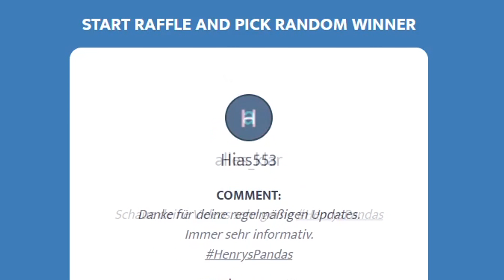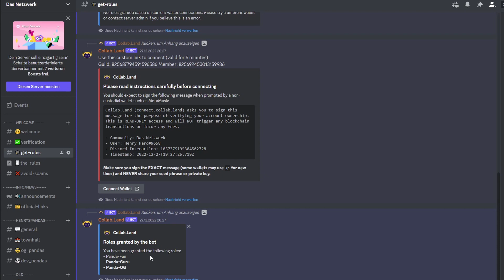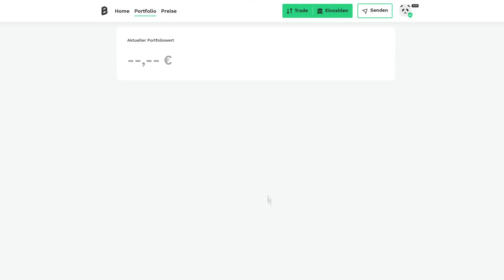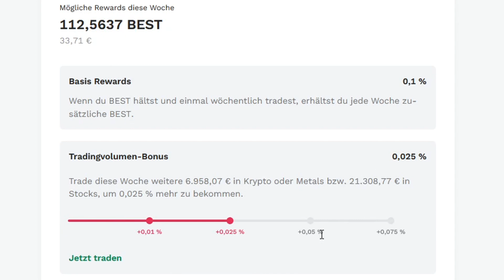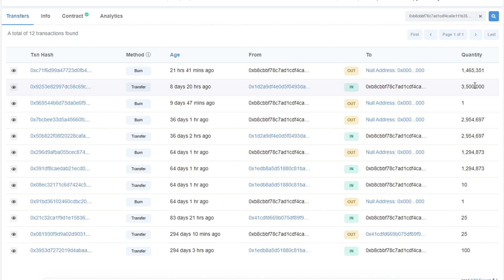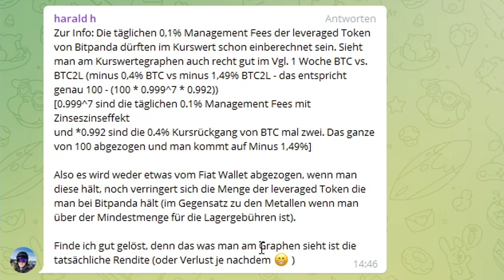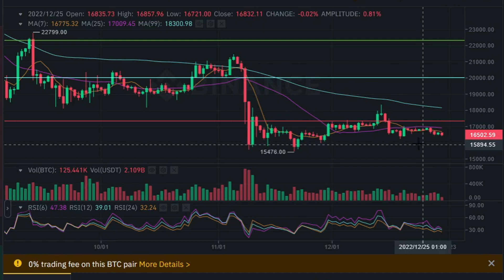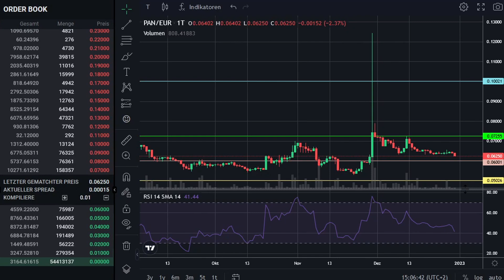Bitpanda Portfolio Update -2,69% -700€ - Die letzte Folge -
Heute wie gewohnt, mit etwas Verspätung gibt es wieder ein Bitpanda Portfolio Update, wir realisieren heute ein paar Verluste und schauen uns den neuesten Burn an, bevor wir uns die Charts von BTC, BEST und PAN anschauen.

Du hast noch keinen Bitpanda Account?

⏱ Timestamps:
00:00 Einleitung
01:02 Gewinnspiel
03:00 Airdrop
05:45 Wochenrückblick
14:05 BEST Burn
16:50 BTC
19:45 BEST
22:45 PAN

ℹ️ : Links aus dem Video
BEST Burn Tweet:

📊 Krypto Steuer Tool das ich verwende:

• Blockpit:
💡 Ihr könnt das Tool kostenlos ausprobieren

💻 Broker & Exchanges die ich verwende:
💡 Bonus Aktionen

• Bitpanda:
💡 Tell a Friend Bonus wurde von 10€ auf 2€ reduziert!
ℹ️ : 5€ in BEST nach Quiz in der Bitpanda Academy.

• Binance:
💡 Du erhältst 5% der Gebühren bei jedem Trade zurück

• Kraken:
💡 Ich habe keine Ahnung mehr was der Bonus war :D

• Coinbase:
💡 Du erhältst Bitcoins in Höhe von 10 €
 ℹ️ : Meldet euch danach gleich für das Learn&Earn an.

• Crypto.com:
💡 50$ Bonus nach dem staken von 1000 Cro auf Crypto.com
►crypto‌.com/exch/mypwaua5w2 *

• scalable.capital:
💡 Deutscher Broker mit über 1300 besparbaren ETFs

📈 Trading Bot den ich verwende:

• Cryptohopper:
💡 Achtung nicht für Anfänger geeignet!

⚒️ Nützliche Tools:

• Traidingview:
💡 Verwende ich um mir mehrere Charts auf einem Bildschirm anzuzeigen

• Brave Browser:
💡 Ohne Werbung sicher im Web surfen und nebenbei BAT verdienen

• NordVPN:
💡 Für die ganz Paranoiden die keine Spur im Netz hinterlassen wollen,
auch ganz nützlich um Netflix Filme/Serien aus anderen Ländern zu schauen :D

💡 Team40 Community Merch und exklusive HenryHard Shirts ;)

Du hast Lust mit Leuten aus der Community zu Chatten?

Du willst keine News zu Bitpanda, BEST und Pantos mehr verpassen?

📜 Du vermisst einen Link?
Dann schau mal hier nach

Wenn du dich über diesen Link registrierst, erhalte ich (je nach Anbieter) eine Provision.
ℹ️ : Dir entstehen dadurch keine Mehrkosten und du unterstützt damit diesen Kanal.

Liebe Grüße